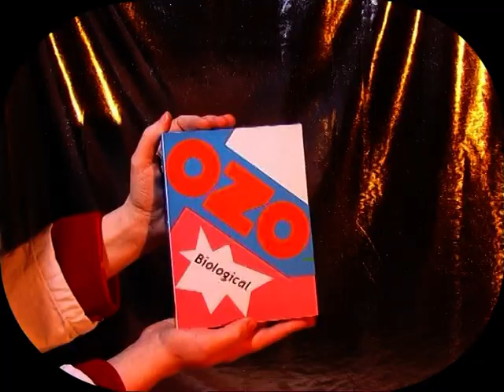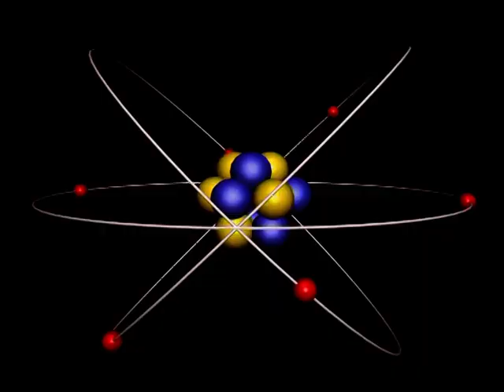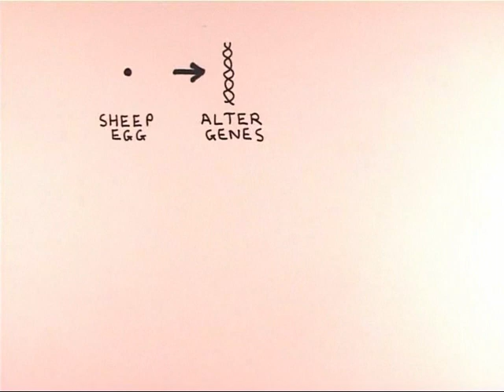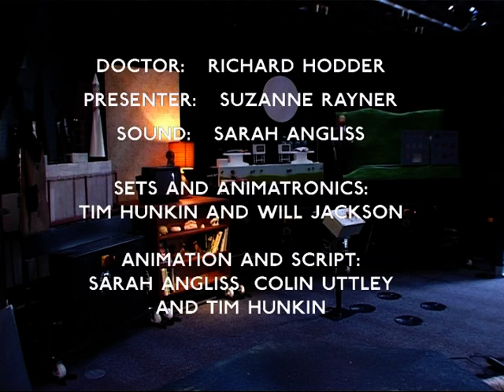Science_in_the_Dock.mpg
An automata Object Theatre about Science Ethics, made by Tim Hunkin, Sarah Angliss and Will Jackson. It was commissioned by Glasgow Science centre with a grant from the Welcome trust in 2001. It covers animal experimentation, organ transplants and cloning.

Will Jackson